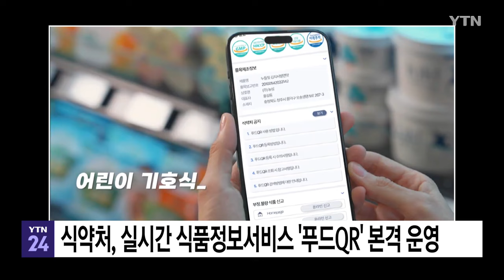식약처, 실시간 식품정보서비스 '푸드QR' 본격 운영 / YTN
소비자가 식품 안전 정보를 휴대전화로 손쉽게 확인할 수 있는 실시간 식품정보 확인서비스, '푸드QR'이 본격 운영됩니다.

식품의약품안전처는 올해 국내 제조 식품을 시작으로 내년에 수입식품, 오는 2026년에는 국내 농, 축, 수산물 등 모든 식품으로 푸드QR 적용 범위를 확대하겠다고 밝혔습니다.

푸드QR을 활용하면 작은 글씨의 식품 정보를 확대해서 볼 수 있고 시청각 장애인은 아바타 수어 영상과 점자 변환, 휴대전화 음성 변환 앱을 통해 요약 정보를 제공 받을 수 있습니다.

푸드QR은 제품별 상품 식별코드와 해당 식품의 표시사항, 회수정보 등을 실시간으로 제공하는 인터넷 주소가 담긴 정보 전달체계입니다.

기존에는 소비자가 포장지에 적힌 표시를 통해 원재료 등 제품 정보를 확인할 수 있었는데, 제한된 식품 포장지 면적에 많은 내용이 담겨 있어 필요한 정보를 찾는 데 어려움이 있었습니다.